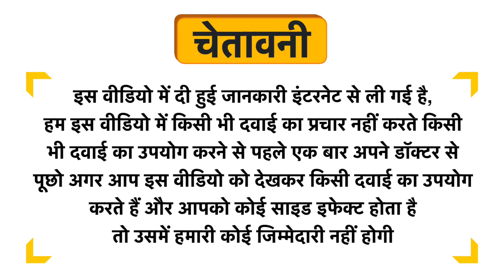Basic Ayurveda Vat Ganjakush Ras Tablet Uses in Hindi | Side Effects | Dose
Basic Ayurveda Vat Ganjakush Ras Tablet Uses in Hindi | Benefits | Side Effects | Dose